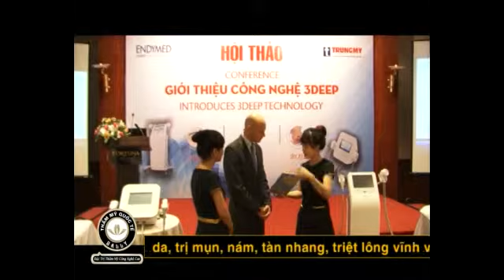Ba Ly Thu Quynh 02 sua 01 WM MOVIE TRAILER FULL